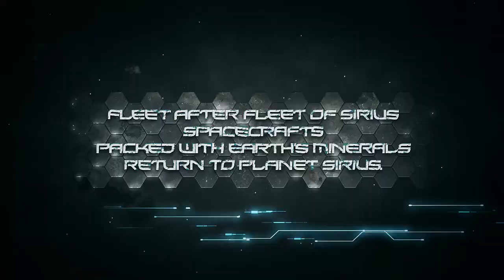X 17 Space Carrier